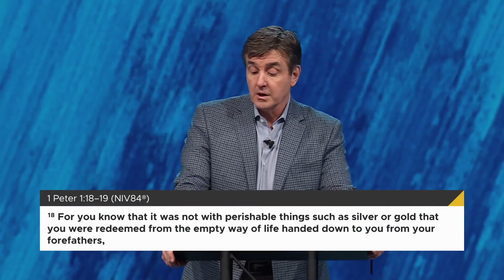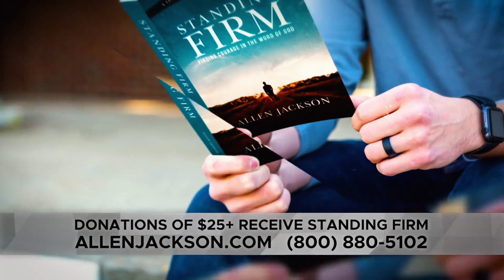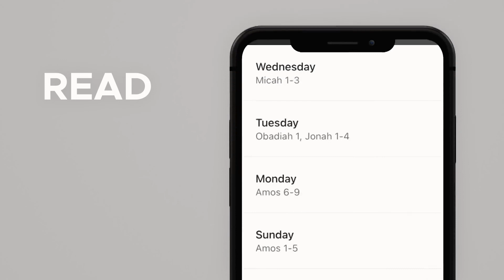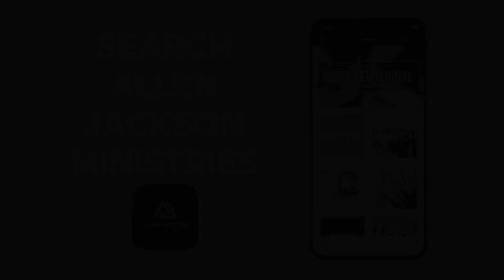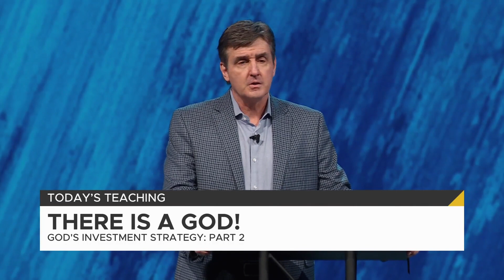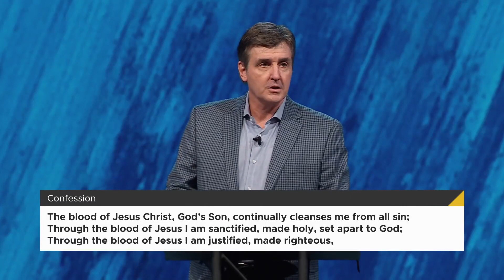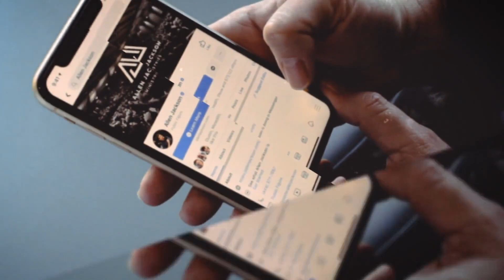Allen Jackson Full Sermons - God_s Investment Strategy - Part 2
The Bible says we are to love one another. Sounds good, but can we do it? Whoever said, "I love mankind; it's people I can't stand," was about right.

People are just irritating. I agree with the guy who said, "To live above with those we love, oh, how that will be glory. To live below with those we know, now that's another story.

Even people at church can be difficult to love. Sometimes we sing a chorus in church: "I'm so glad you're a part of the family of God," and then we look at the person beside us and sing, "I'm surprised you're part of the family of God."

Sometimes it's hard enough to love our own family. One guy told his wife that if she had really loved him she would have married someone else.

How do we make love a dominating characteristic of our lives?

In the end, the goal of the Christian life is love. The measure of our maturity is our love for God and our love for others. If we fail in our love we have missed what it means to be a Christian.

But there is hope for the one who has failed in love. At the beginning I asked the question, "Can we do it?" Can we love others in this way? The answer, I'm afraid, is "No." We cannot love others like Christ - without Christ. The Lord, who forgave even those who crucified Him, stands ready to forgive you of your lack of love. He wants to show His mercy toward you today, to cleanse your loveless heart and fill it with His loving Holy Spirit. Receive His mercy. Place your trust in Christ and let Him teach you how to love as He has loved you.